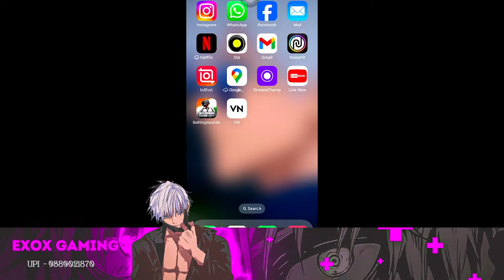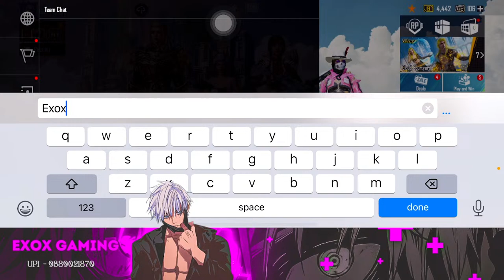CONQUEROR RANK PUSH WITH EXOX GAMING || BGMI LIVE TODAY 500 RANKING IS POSSIBLE ?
ExoX GAMING ⚡bgmilive

DEVICE : iPHONE 14
RECORDER : IOS RECORDER
EDITING : BY PHONE (VN EDITOR)
OLD DEVICE : OPPO F23 / iPhone XR
GRAPHICS : SMOOTH EXTREME (COLORFUL)
CONTROL : 2 FINGER - GYROSCOPE (ALWAYS ON)
Player 🆔